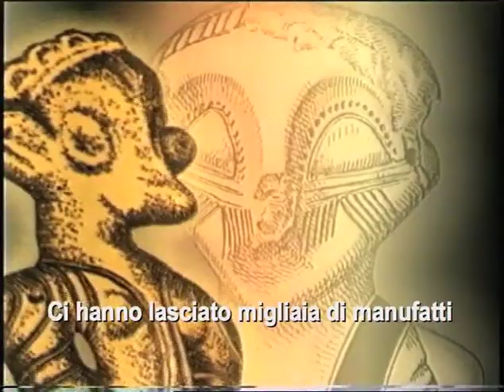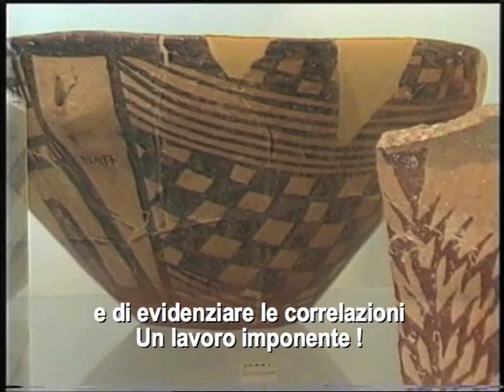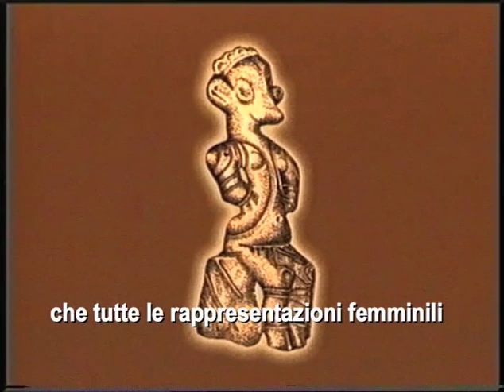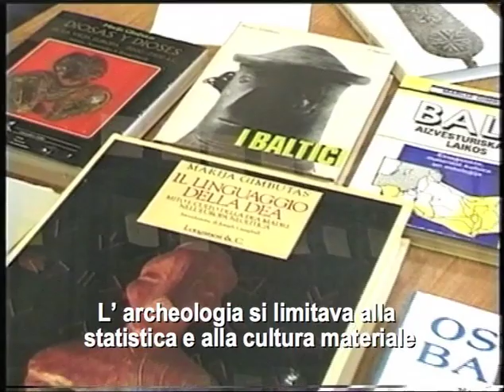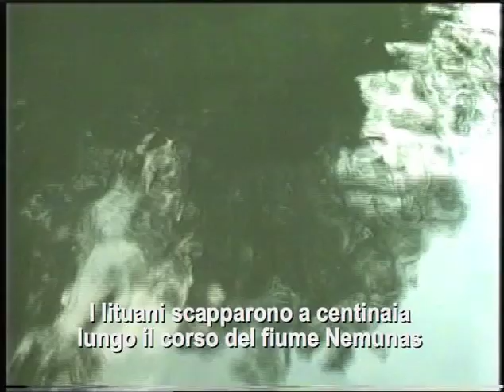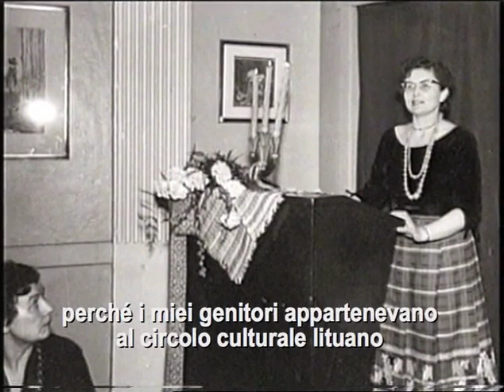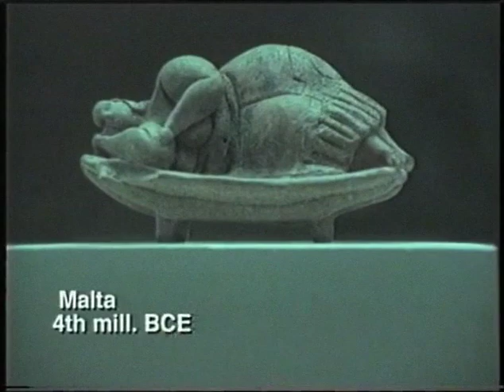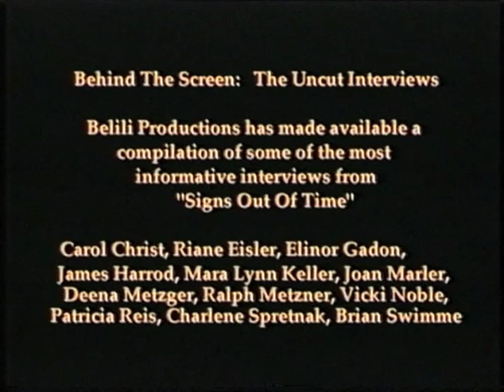Signs Out Of Time (Spanish audio) The story of the archeologist Marija Gimbutas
Signs out of time
(Spanish audio) (EE.UU, 2004, 60 min)
Donna Read y Starhawk

Documental sobre la arqueóloga de la universidad de california Marija Gimbutas, quién tras estudiar más de 3.000 yacimientos neolíticos llegó a la conclusión que los orígenes de Europa estaban en una cultura cooperativa y pacifica que tenía como figura central de su universo mítico, a la Diosa madre-naturaleza. Sus teorías desafiaron la arqueología convencional, la teología y la antropología.  El documental es un recorrido a través de vida y su trabajo y recoge numerosas entrevistas, incluyendo tanto a partidarios como a detractores. Así mismo, muestra el arte simbólico neolítico a través de un detallado y elaborado trabajo infográfico, que permite al espectador reconectarse con la cosmovisión originaria de los primeros habitantes de nuestro continente.